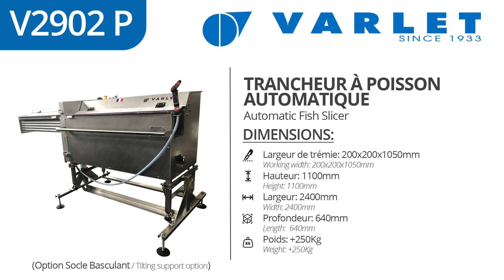V2902 P - Trancheur automatique à poisson (Carpe) / Automatic Fish Slicer (Carp)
Description de machine:
Largeur de trémie : 200x200x1050
Hauteur : 1100mm
Largeur : 640mm
Longueur : 2400mm
Poids : 250kg